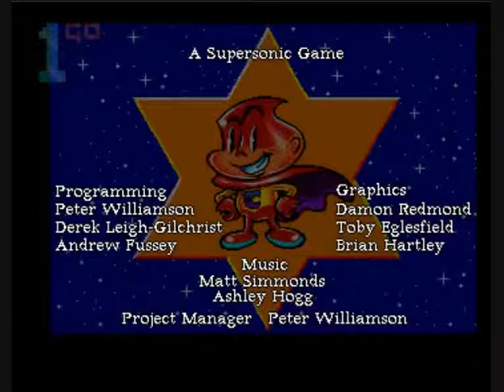1GO Short Play - Cosmic Spacehead (Amiga)